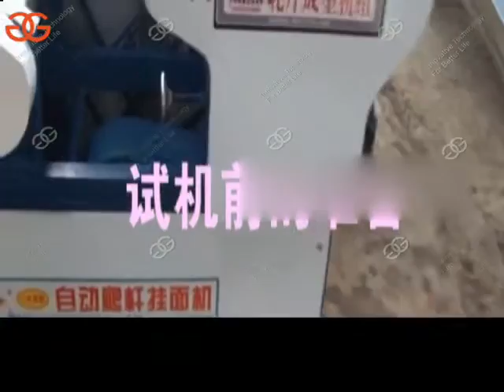Installation of Automatic Noodle Making Machine|How to Install Noodle Maker Machine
This video shows the installation step of 6 roller automatic noodle making machine, here introduce all the steps in detail, and at last, finish machine installation, GELGOOG also test this video for customer.
Want more information for noodles machine:
Skype: dianamachine23